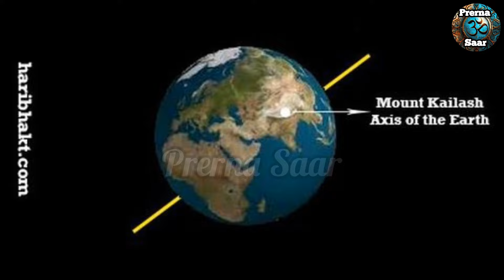कैलाश पर्वत के 11 हैरान कर देने वाले रहस्य,नासा के उड़े होंश ! Mount Kailash Mystery in Hindi